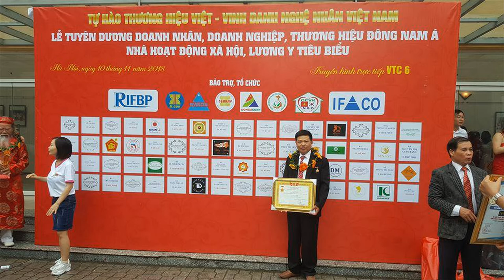Bộ bàn ghế tần gỗ hương đá, tay 12, 6 món, a Lâm( Nam Định).đồ gỗ Hiền Lanh. 0986883349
Bộ bàn ghế tần gỗ hương đá hay còn gọi bộ bàn ghế tần thủy hoàng gỗ hương đá cột 12, 6 món ( 1 ghế dài 2m60, 2 ghế đơn, 1 bàn to đục chạm Trống Đồng Đông Sơn, 1 đôn , 1 bàn trà) - hàng đặt a Lâm ( Nam Định )